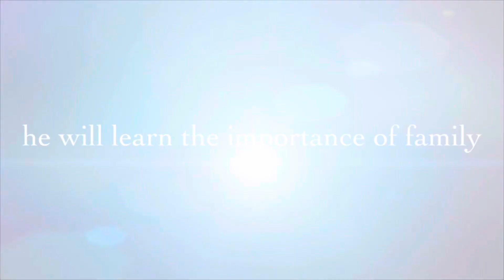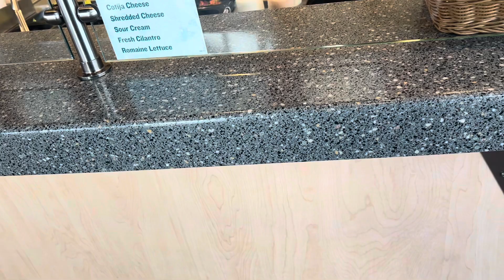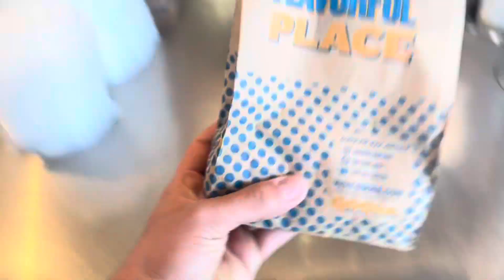Mondays spin the burrito challenge (Presidents’ Day edition)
Today at Qdoba we did another spin the burrito in the bag. We kept making fun and Joke around with these people and right when I was eating a burrito Juan scared me for good which was having fun no doubt and other things as well.